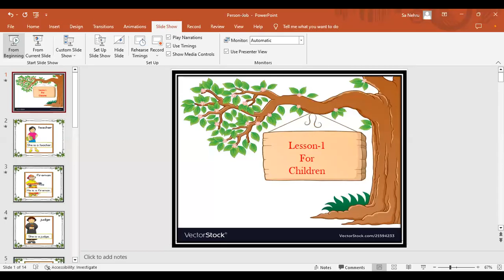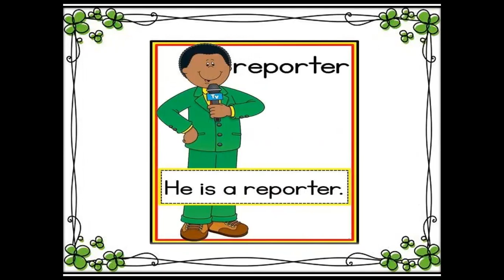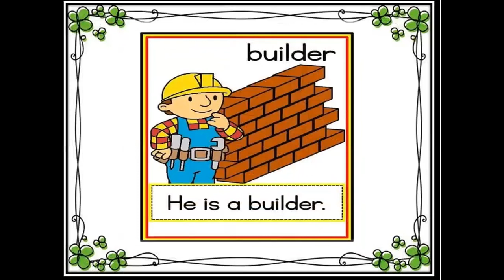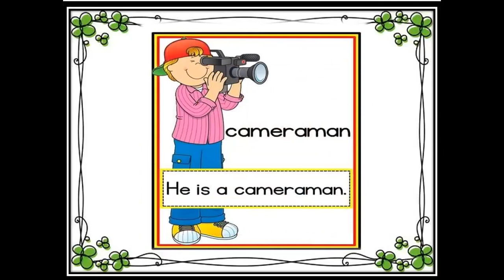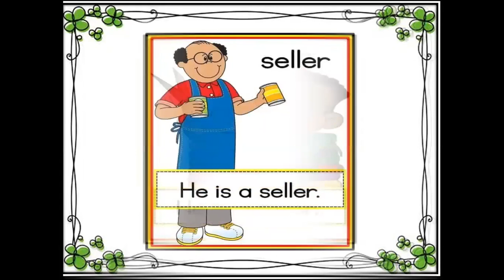Lesson-1 For Children